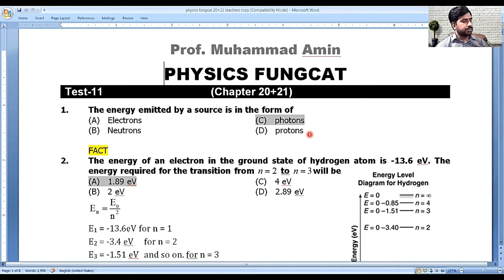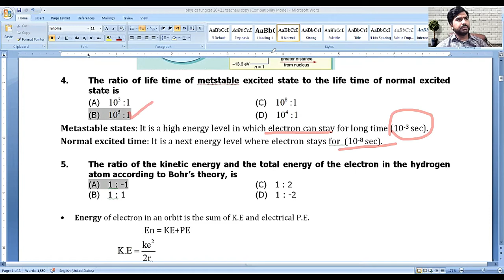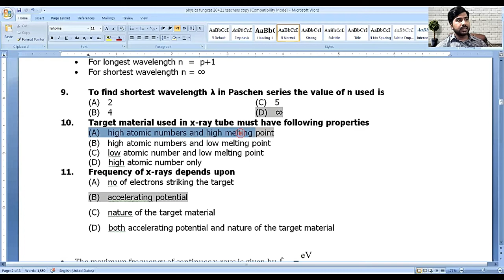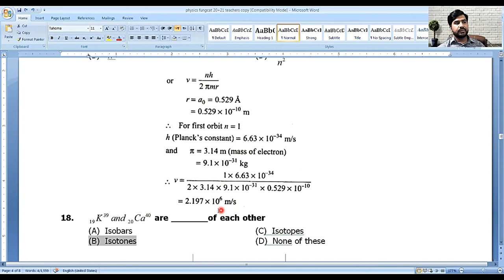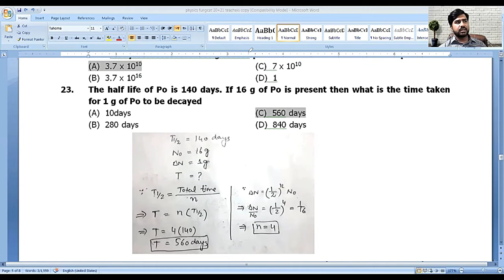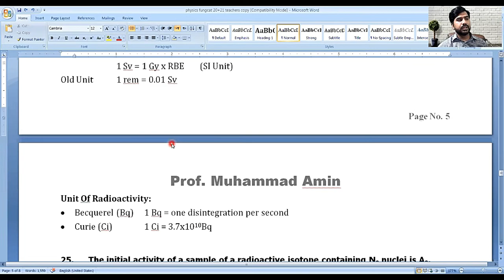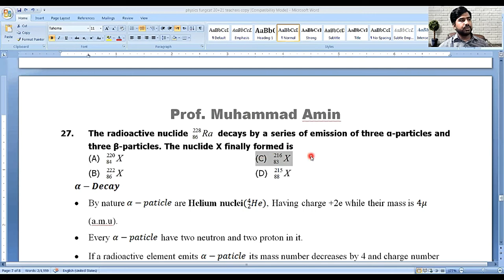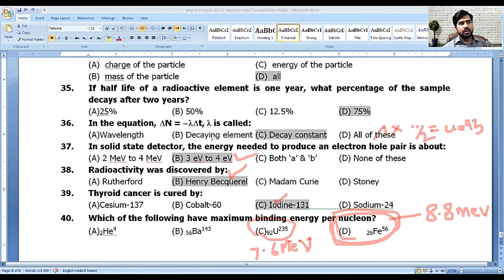Discussion Fungat Ecat Phy chapter 20+21 (ZOOM online) By: Prof. Muhammad Amin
FUNGCAT
ECAT
FAST
NUST
PIEAS
GIKI